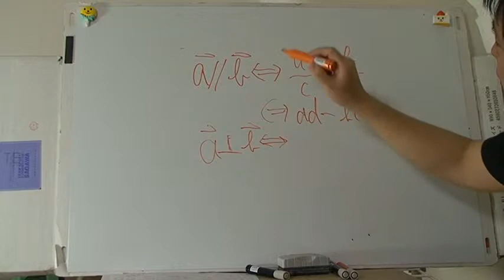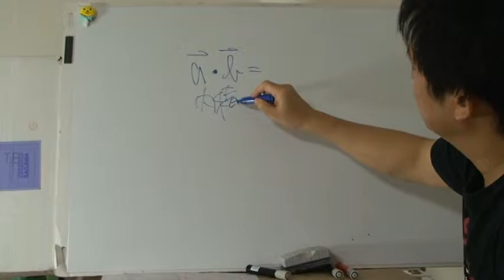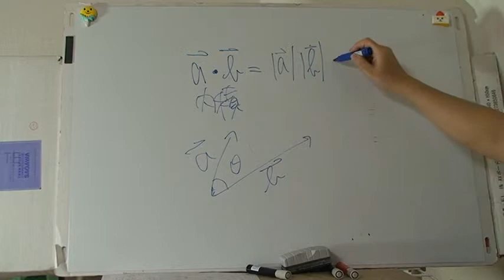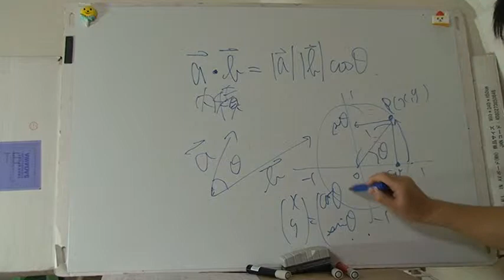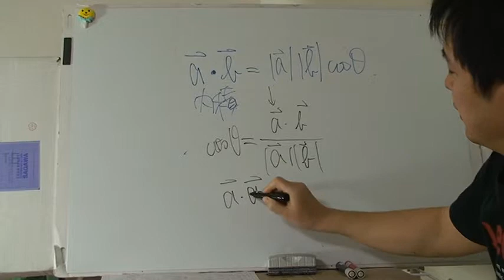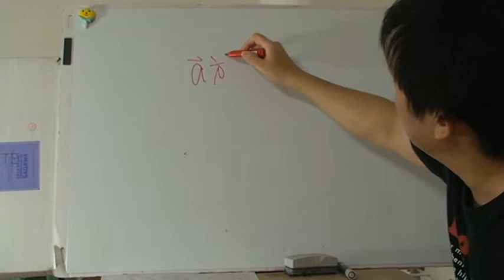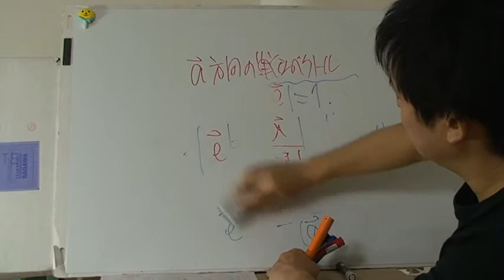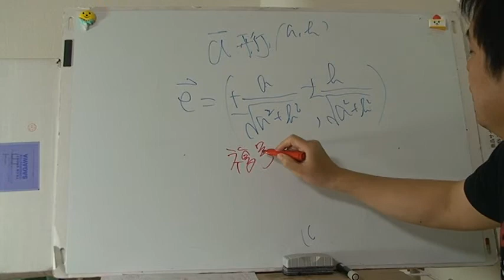数学B期末試験公式集２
直前にチェックしましょう！数学B　平面のベクトル